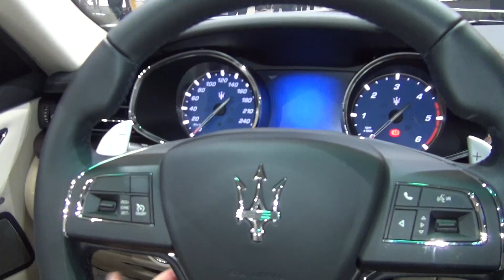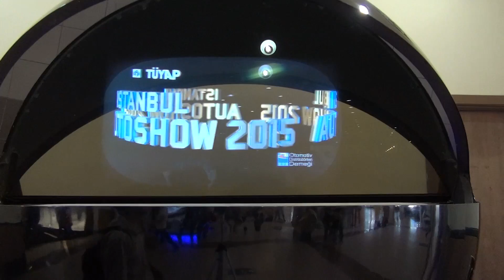Maserati Quattroporte (2015) Exterior and Interior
Maserati Quattroporte car, model 2015 seen from outside and inside.